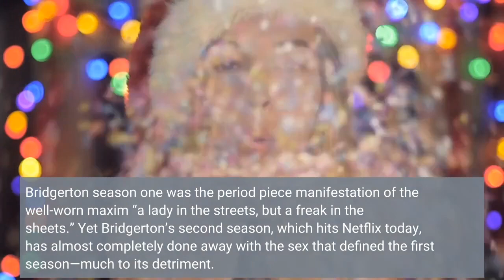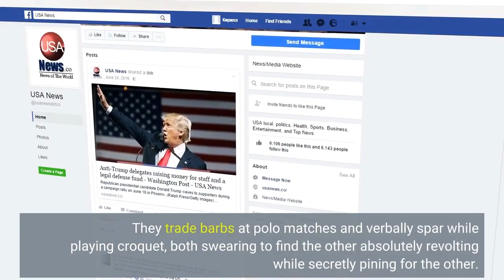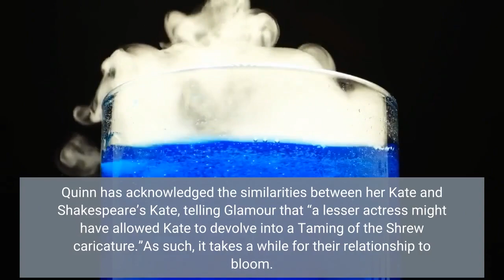Where Did All the Sex Go In Bridgerton Season 2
Bridgerton’s first season was undeniably, unapologetically sexy. The raunchy regency drama based on the novels by Julia Quinn burst onto Netflix in December of 2020 and instantly became a sensation for the streaming platform. Created by Chris Van Dusen and executive produced by television maven Shonda Rhimes, Bridgerton delicately balanced chaste, British manners with wild and often graphic depictions of the lust shared between series leads Regé-Jean Page and Phoebe Dynevor. Bridgerton season one was the period piece manifestation of the well-worn maxim “a lady in the streets, but a freak in the sheets.” Yet Bridgerton’s second season, which hits Netflix today, has almost completely done away with the sex that defined the first season—much to its detriment. This is, in part, by design. Following the course of Quinn’s novels, Bridgerton’s second season has done away with Rege-Jean Page’s rakish Duke of Hasting in favor of focusing on the love story between Jonathan Bailey’s Lord Anthony Bridgerton and newcomer Simone Ashley’s Kate Sharma. After initially flirting on horseback, Anthony and Kate’s relationship turns prickly and competitive. They trade barbs at polo matches and verbally spar while playing croquet, both swearing to find the other absolutely revolting while secretly pining for the other. Their relationship is not dissimilar to that of Kate and Petruchio’s in Shakespeare’s comedy The Taming of the Shrew—an arrogant and overly-proud man constantly at odds with an intelligent and headstrong young woman, also named Kate, who’s sworn off men. Quinn has acknowledged the similarities between her Kate and Shakespeare’s Kate, telling Glamour that “a lesser actress might have allowed Kate to devolve into a Taming of the Shrew caricature.”As such, it takes a while for their relationship to bloom. It doesn’t help that Kate has a seemingly perfect younger sister, Edwina (Charithra Chandran), who is the object of everyone’s eye and has multiple suitors—just like Kat’s sister in Shakespeare’s play. But Bridgerton diverts from Shakespeare’s narrative by having Anthony become betrothed to Edwina—not Kate. While this creates a very real obstacle that keeps Anthony and Kate’s passion for each other at bay, it also destroys any opportunity for the lovebirds to engage physically. And as a result, season one’s three-minute long sex montages have been traded for hushed whispers in gardens. The stairwell cunninglingus has been replaced by almost kisses in libraries. It’s all forbidden in polite Regency society but, let’s be honest: one of these modes is way more exciting than the other. A sexless Bridgerton goes against the grain of the current TV landscape, which seems to be trending in the opposite direction. Shows like HBO’s Euphoria, Hulu’s Pam and Tommy, and HBO Max’s Minx have leaned heavily into fragrant displays of eroticism, specifically displays that center the male form.